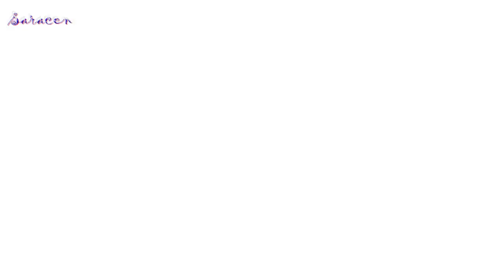Epica - Sirens Of Blood And Water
Исполнитель : Epica
Композиция : Sirens - Of Blood And Water
Альбом: The Alchemy Project
Видеоряд : Пираты Карибского моря